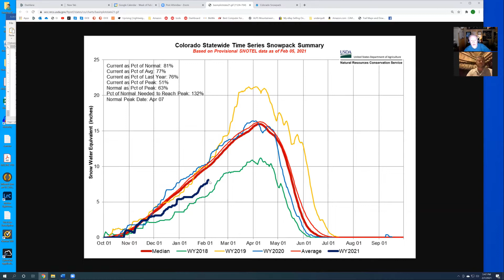Pre CDT Hike Interview with Fish Tank - Part 2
Fish Tank will be hiking the Continental Divide Trail in 2021. In this video we do the second interview of several before he starts his hike. The CDT is 3100 miles long, extending from Mexico to Canada along the rugged U.S. Rocky Mountains through New Mexico, Colorado, Wyoming, Idaho, and Montana.

Chapters
00:00 - Introduction
03:57 - The Schedule
08:40 - Early Trail Angels
10:42 - Colorado Snow
14:01 - Sleep System
15:28 - Backpack
16:08 - Shelter
16:40 - Electronics
19:00 - Preparing
26:04 - Product Sponsorships
27:05 - Excitement is Building

We hope to bring you periodic updates throughout his CDT hike as well.

Don't forget to check out a new and unique line of David on Earth designed merch (apparel, homeware, accessories)

Products in this video:
Osprey Atmos Pack
Osprey Exos Pack
Big Blue Solar Charger

See David's books on Amazon!